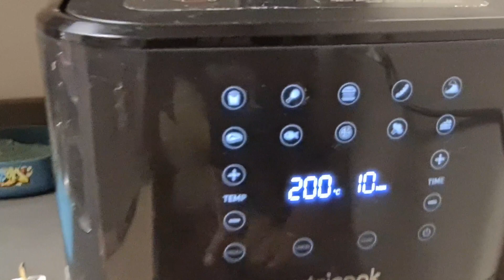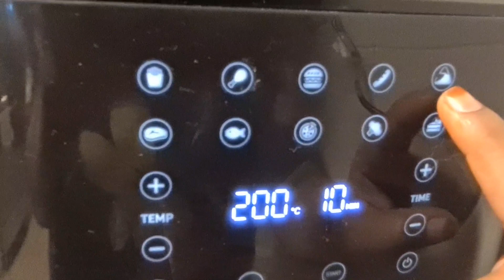Chickenwings surprise 🥳| uae #2022 inabudhabi familyvlogs chickenwingsrecipe| chicken wing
Surprised children on the occasion of Children's .I surprised my kids by treating them wid special lunch... Daal Chawal and Crispy chickenwings 😋 😍

Alhamdillah the kids were super excited and had a blast.

Get creative wid Maham ...

Surprised chicken wings |chicken wings recipe|china food Bahrain dubai Pakistan hyderabad family vlogsfamily vlogs be like kids surprise wow inabudhabi middleast youtubers bangaloreans viralvideosfamily vlogs channelfamily vlogs english family vlogs mostafafamily vlogs indiaweekely routine vlogsfamily goals,weekely cooking,family routine